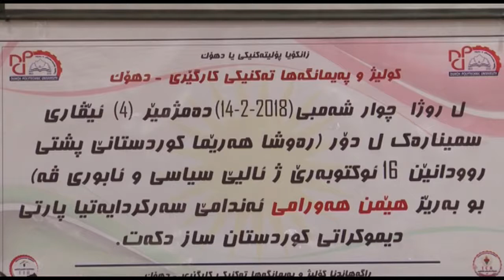deng u bas sminar hemin hawrami 14 2 2018